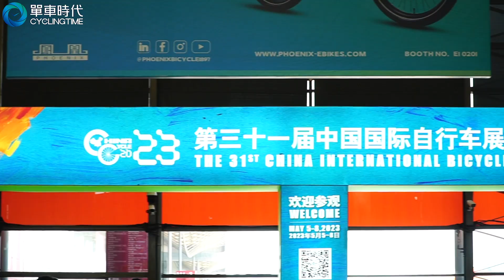更安全、更智能、更低碳！2023中國國際自行車展！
終於在疫情過後！
小編們再次出動上海
參加2023的中國國際自行車展啦！
今天在展會開始前夕
小編們一行人就先到會場內晃了一圈
噢不對，是一大圈！
會場佔地面積將近250000平方米！
超多的廠商展位
準備讓我們看到眼花逛到腳軟啦～
但放心
5/5-5/8這四天展期
小編們會帶回超多展會的情報、趨勢
單車時代的觀眾們絕對不要錯過～
才不會錯過任何消息囉！